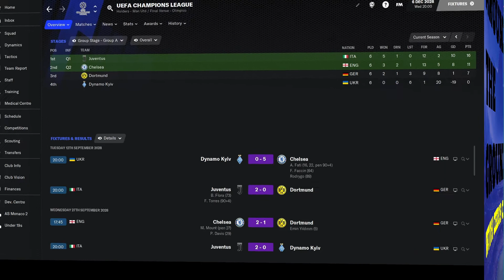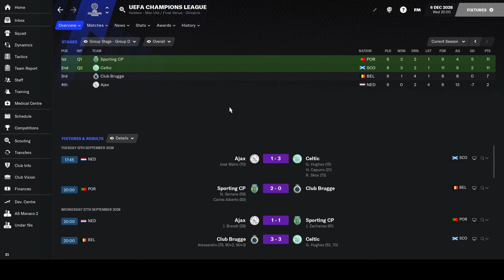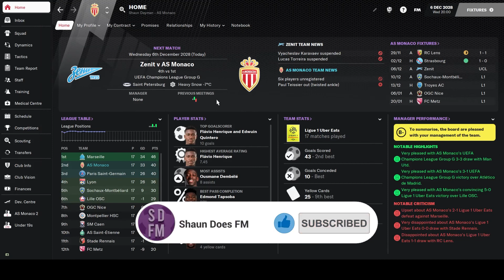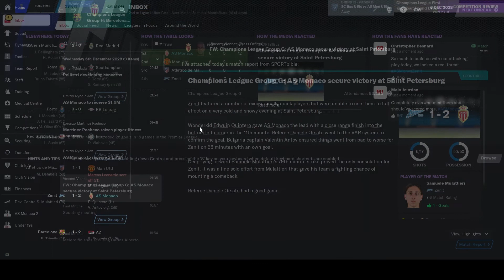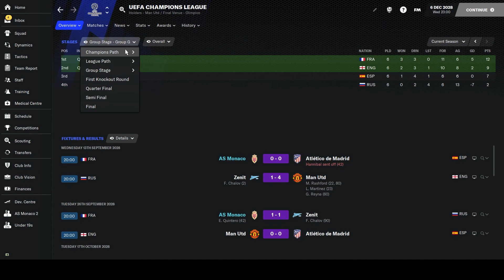Hexagon Challenge - Episode 85 - AS Monaco #32 - Around The Grounds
In this episode of the Hexagon Challenge, Chris Cross takes you Around The Grounds before we play our final UEFA Champions League Group Stage match against Zenit!
Can we qualify top of our group, and who else will go through to the Knockouts?

Football Manager Let's Play's from a New Zealander. The Hexagon Challenge for FM21 is underway, a managerial road to glory where we go from an amateur / non-league New Zealand team to conquer all of professional football and win the six (OFC, AFC, AFCON, CONCACAF, Copa Libertadores & UEFA) Champions Leagues! More Football Manager 2021 series to follow after that one finishes...if it ever does - as well as the occasional tips / tricks / tutorial video!
Got into the game post lockdown in the country last year (2020) and had a really good time doing a save where I took Turkish side Ergene Velimese Spor from the 2. Lig to doing a Super Lig / Europa League double prior to FM21 being released, where I did a month long beta save with Irish side Waterford